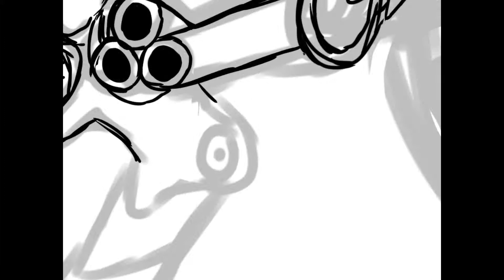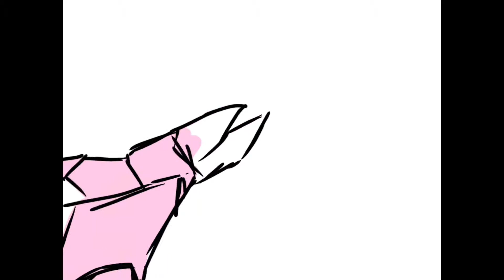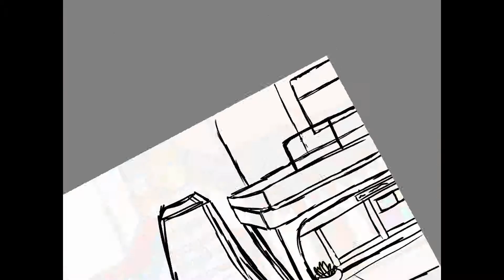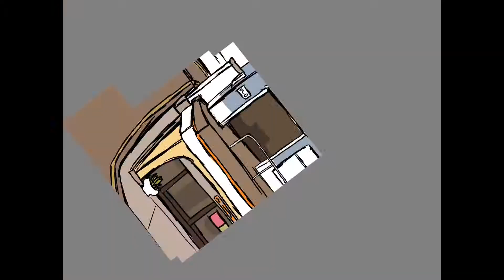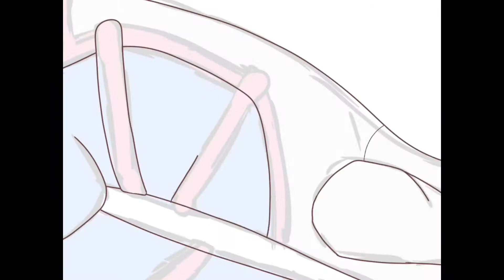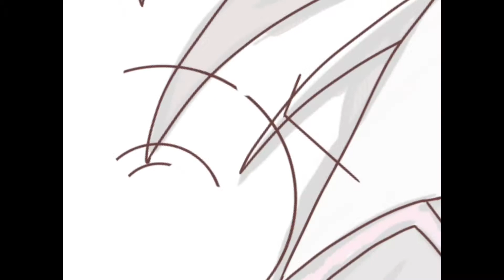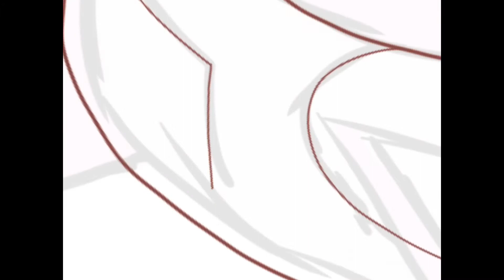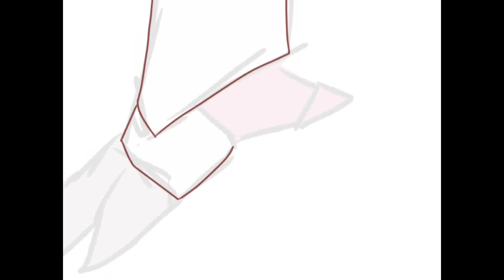Speedpaint - DVa - Overwatch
I'll right this when it's not midnight and my brain is working properly OWU